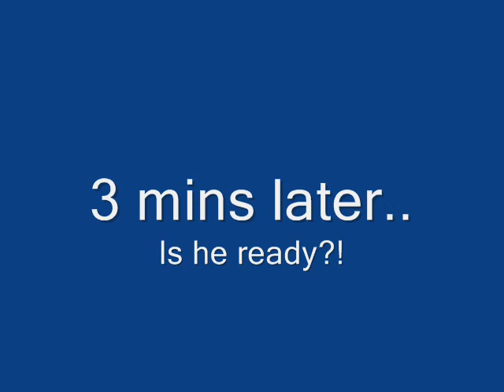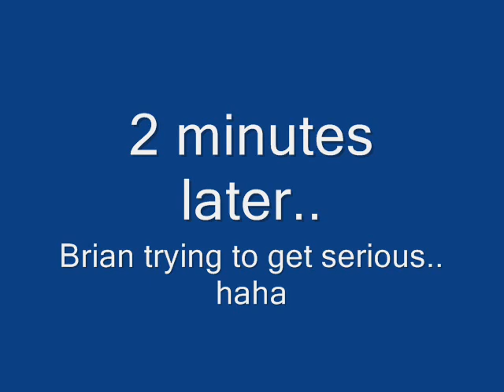Born Of A Broken Man Pt.8: The Laughing Man!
The Most Annoying Ringtone Ever! You're Fired! The Official Born Of A Broken Man Series continues.. This one is Pt.8. Guts Le Bienheureux's "You Know Dat Shit!" makes its Rob AJ video debut. We are gonna call IMDB! The Laughing Man from now.. This guy can never stay focused on the task at hand.